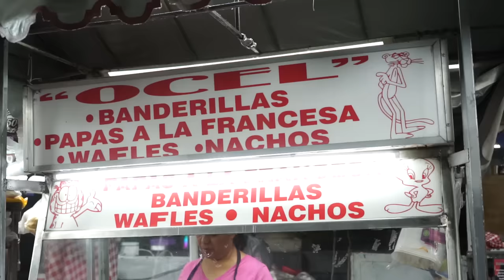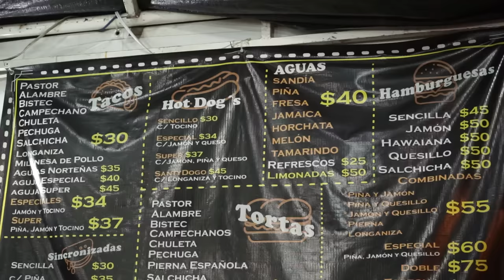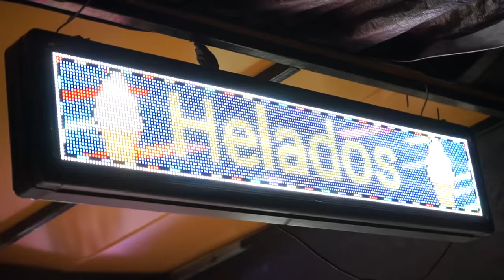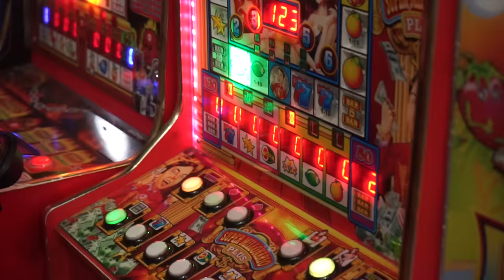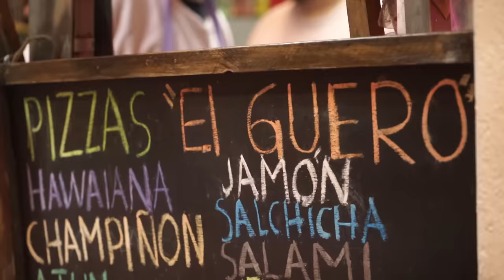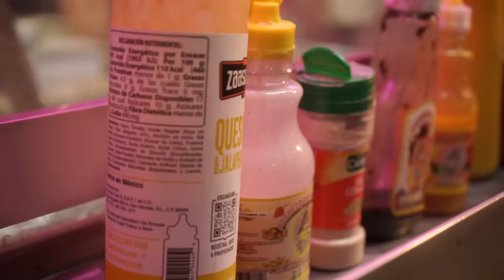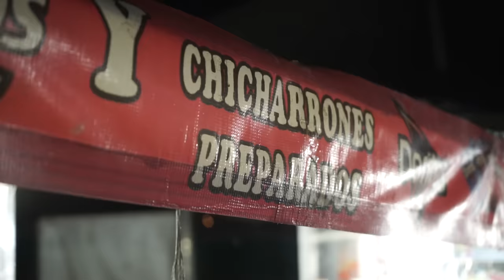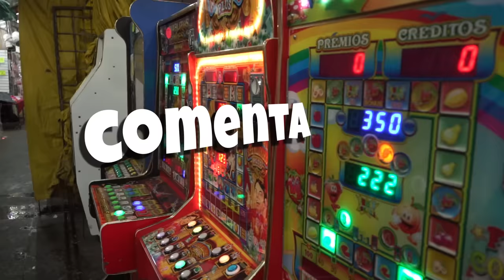COMIDA CALLEJERA NOCTURNA EN IZTAPALAPA - Lalo Elizarrarás